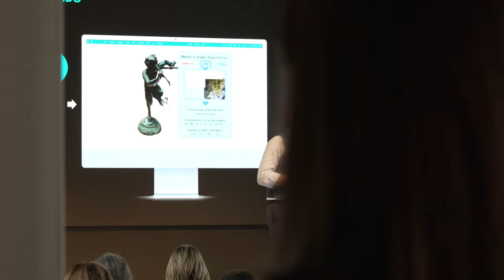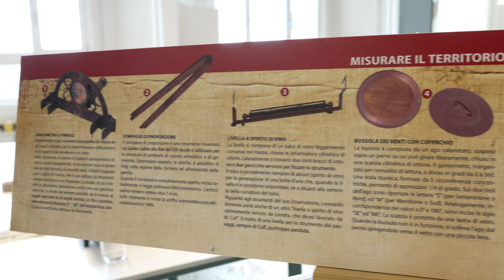InnovaCultura Match Making Day | Video Racconto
• 141 candidature ricevute da tutta Italia
• 24 Imprese Culturali e Creative hanno preso parte al percorso di empowerment
• 12 settimane di programma
• 30 ore di sessioni one-to-many di formazione, approfondimento, lavoro di gruppo e networking

Questi i numeri dei InnovaCultura, l’iniziativa nata dalla rinnovata collaborazione tra Fondazione Cariplo, Regione Lombardia e Unioncamere Lombardia, con il supporto di Cariplo Factory e la collaborazione di Fondazione Social Venture Giordano Dell’Amore, a sostegno dell’innovazione in ambito culturale.

Un percorso culminato, lo scorso 18 gennaio, con il MatchMakingDay in cui le 24 realtà innovative che hanno preso parte al programma di empowerment hanno presentato la loro soluzione innovativa.
Una grande opportunità di networking amplificata anche grazie alla presenza di 𝘂𝗻’𝗮𝗿𝗲𝗮 𝗲𝘀p𝗼𝘀𝗶𝘁𝗶𝘃𝗮 in cui le realtà innovative culturali e creative (ICC) che hanno preso parte al percorso hanno avuto modo di esporre e approfondire i dettagli dei propri prodotti e servizi.

Un rinnovato ringraziamento a tutti i partecipanti e i partner dell'iniziativa.